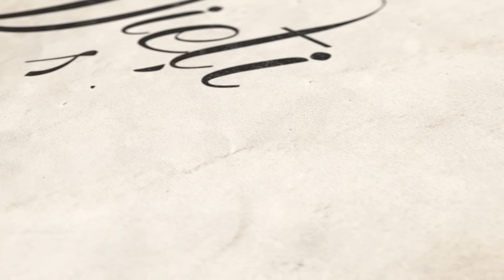Învierea ,,morților vii” - Vieti schimbate - cu Ionica Herlea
,,…Din zei de-am fi scoborâtori,
C-o moarte tot suntem datori!
Totuna e dac-ai murit
Flăcău ori moş îngârbovit;
Dar nu-i totuna leu să mori
Ori câine-nlănţuit…”.
                                                    George Coșbuc – Decebal către popor

Majoritatea oamenilor se resemnează în fața vieții, mulțumindu-se cu foarte puțin din ea: mâncare, supraviețuire, plata facturilor sau cu un trai de rutină. Prea puțini vor libertate, creație, valori sau idealuri care trec de nivelul ordinar. Ei sunt un fel de morți-vii care trăiesc mai mult la nivel de Bios.
Dacă vrei să afli cum poți cere mai mult de la viață, nu pierde ediția cu titlul Învierea ,,morților vii”, difuzată Vineri 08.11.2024, de la ora 19.00, pe canalul de Youtube și pe postul de televiziune A7 TV.
Te aștept cu drag!